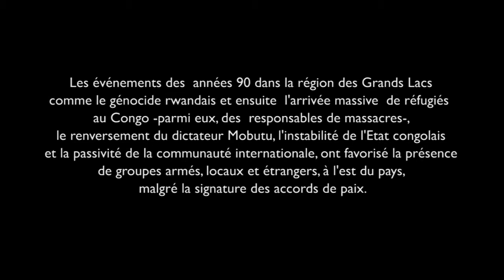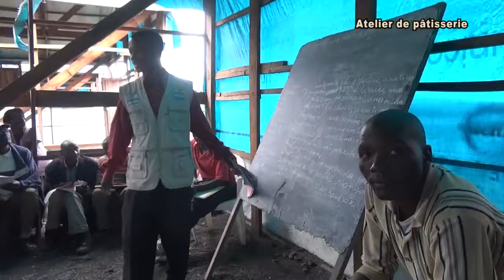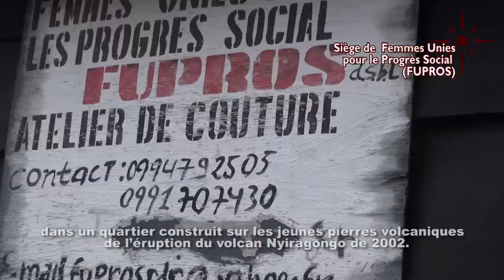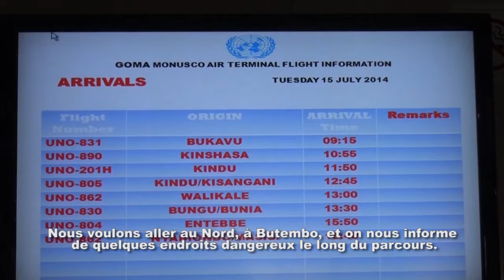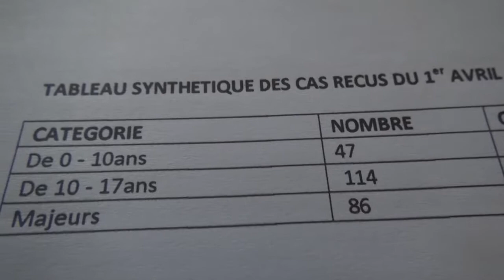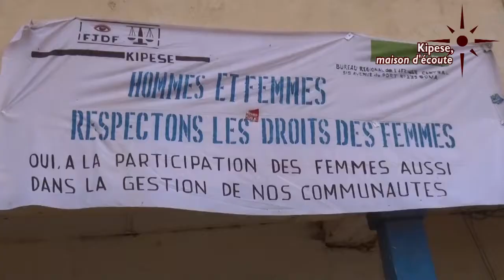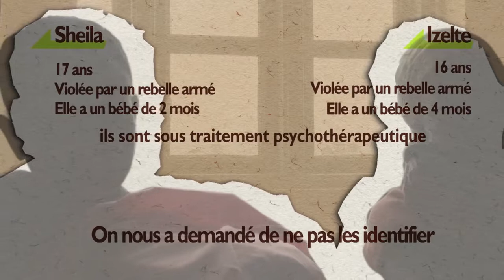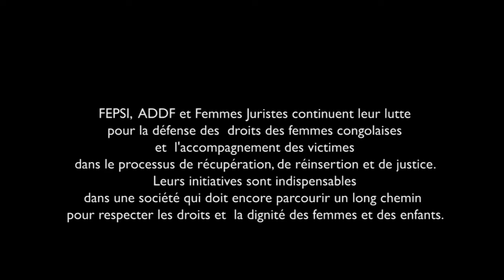Uchungu na tumaini, chronique de la douleur et de l'espoir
Uchungu na Tumaini décrit les dures conséquences infligées à la population de la République Démocratique du Congo, théâtre d’un conflit depuis 20 ans. Le documentaire expose les violences subies par les femmes et les enfants, la pauvreté et l’abandon de la société civile par l’Etat, mais aussi le dynamisme, l’activisme et la lutte de la population pour construire son futur et croire qu’un autre Congo est possible.
Les femmes congolaises ont la parole, les femmes victimes des violations de leurs droits ou de la violence sexuelle, mais qui cependant, manifestent une capacité extraordinaire de survie qui les encouragent à vivre le jour le jour, grâce aussi à l’accompagnement des associations qui les défendent et protègent.
Rien qu’une petite caméra HD, transformée en « caméra –œil », recueillit les témoignages de leur quotidien, dans un parcours sans doute, difficile, qui commence dans les terres volcaniques de la capitale du Nord-Kivu, Goma, et qui petit à petit s’introduit plus au nord dans les terres rougeâtres de la ville de Butembo et ses alentours.